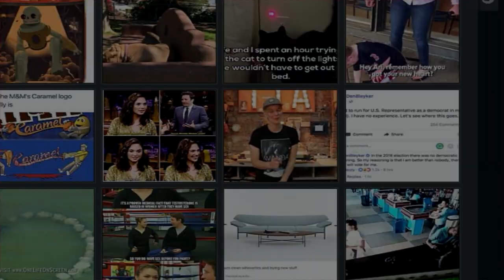Margonem - Powrót do odcinków, pogadanki, 8.5k?!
Nie zapomnij ocenić filmu! 150 łapek = kolejny odcinek!